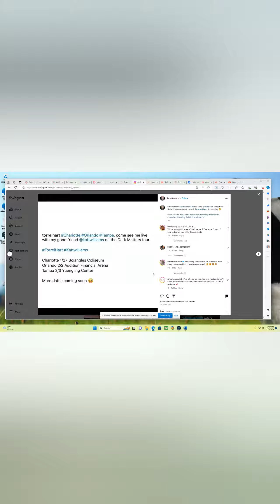KattWilliams called his tour "The Dark Matter Tour" his integrity speaks volume#consciousness#viral